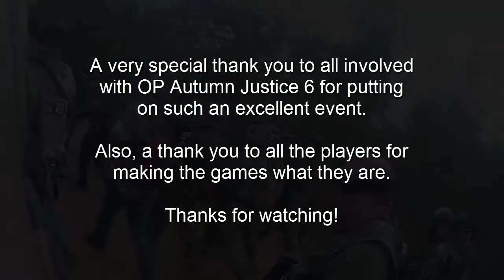Direwolf Airsoft - Kafir Milisim (Anvil 7) OP Autumn Justice 6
Autumn Justice 6 at UBG in Bourne, MA. Remember to view in HD!  We had a great time running around with Kafir Milsim.  Thank you to everyone involved with putting on a great event.